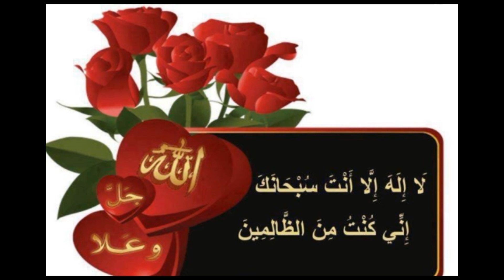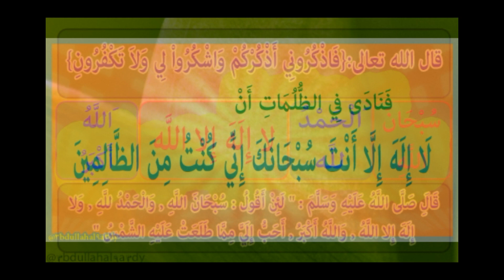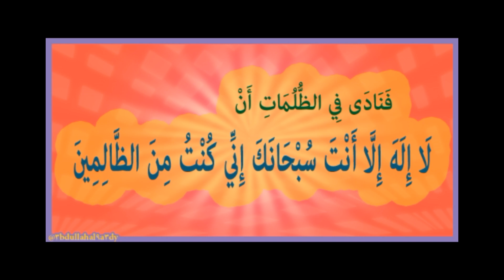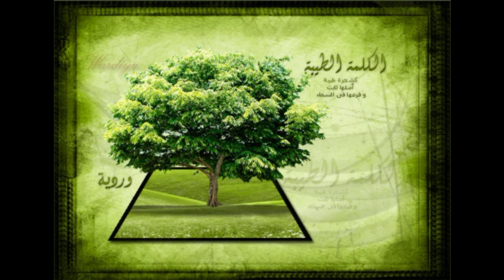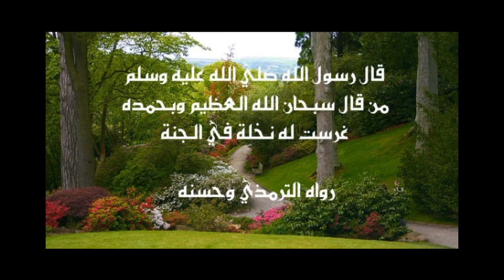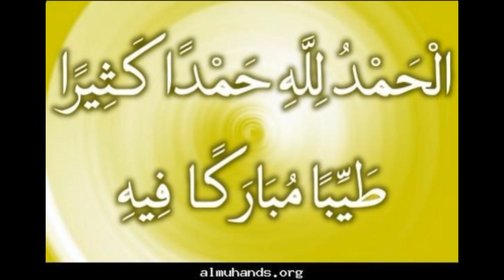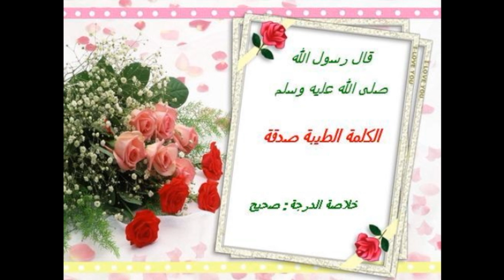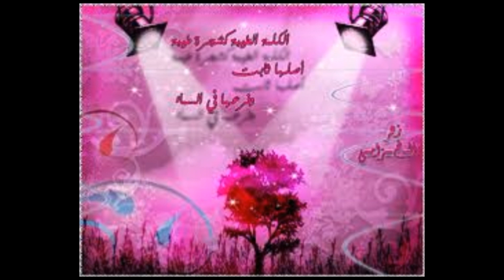Barashada Cilmiga part 1 Sh Xasaan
barashada cilmiga